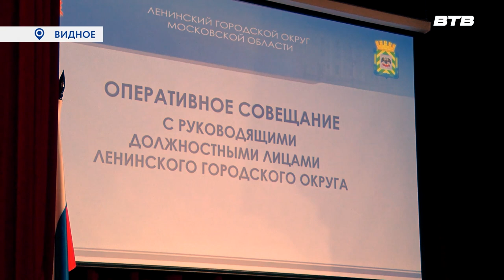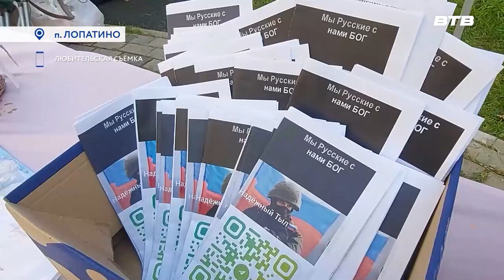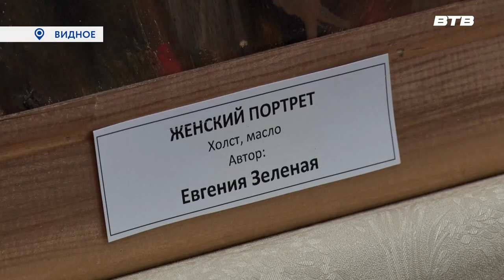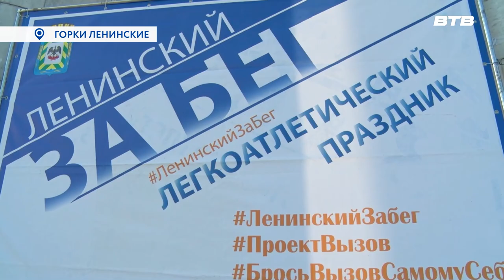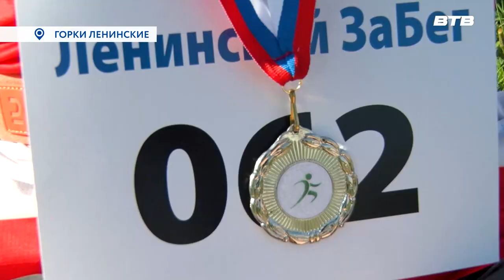Новости телеканала Видное-ТВ (02.10.2023 - понедельник)